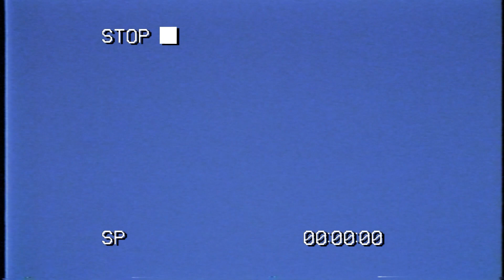Our greatest adversary? (Deltarune ep 6)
We meet someone. powerful?